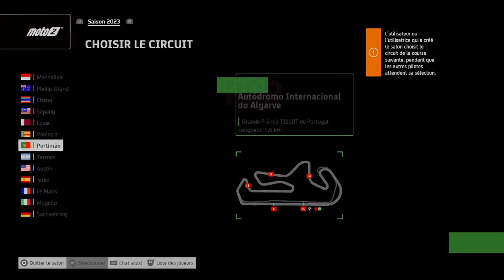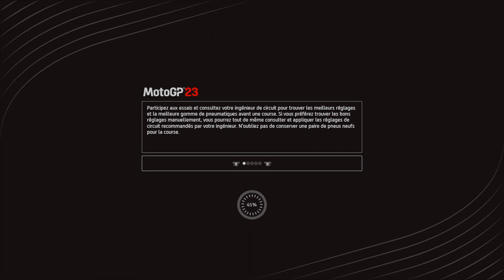TT.Boy's Gaming - MotoGP 23 - Round 14 - Saison 4 - Moto2 - Valencia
TT.Boy's Gaming - MotoGP 23 - Round 14 - Saison 4 - Moto2 - Valencia -- Watch live